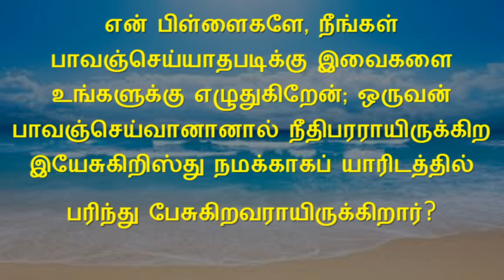ஒரு நாள் ஒரு கேள்வி / BIBLE ULAGAM QUIZ TAMIL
ஒரு நாள் ஒரு கேள்வி
BIBLE QUIZ
TAMIL MESSAGES